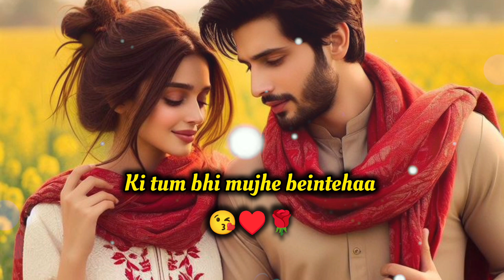Love You Meri jaan😍||Romantic Shayari 💏||Love Female shayari 💕||Love Status💖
Sad status
I Mis You
Sad Shayari
Shayari WhatsApp status
Shayari
Hindi shayari